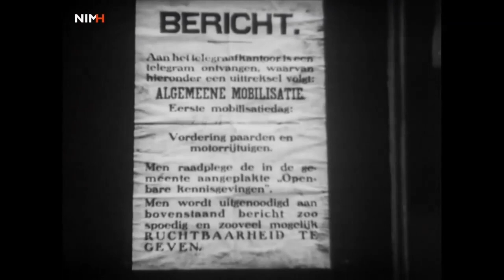Reijnders moet aftreden - conflict in het opperbevel mei 1940 Nederlandse militaire strategie deel 2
In de geschiedschrijving wordt de snelle capitulatie vaak verhaald op de inferieure bewapening. Zo stelde de voormalig commandant van het veldleger Baron van Voorst tot Voorst in 1948: ‘’Over deze wanverhouding in bewapeningsopzicht behoeft niet veel te worden gezegd, deze is bekend.’’1 In een andere video zal dit beeld genuanceerd worden. Deze video serie richt zich op een thema wat niet vaak beschreven wordt. Namelijk de zwakke strategie van opperbevelhebber Winkelman die de snelle nederlaag mogelijk heeft gemaakt. Zo ontstond de situatie dat al op 12 mei om 17:00 uur de eerste verkenningseenheden van de Duitse 9de pantserdivisie de Moerdijkbruggen bereikten. Hiermee was het lot van Nederland bezegeld.
In deze video zal besproken worden hoe generaal Reijnders geforceerd wordt af te treden, na een hoog oplopend conflict tussen de generaal en de minister van Defensie